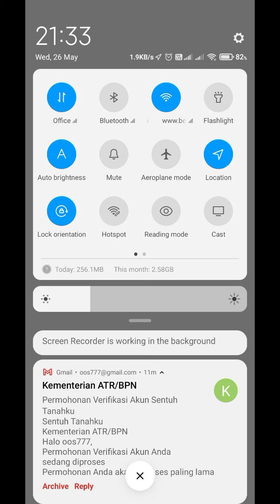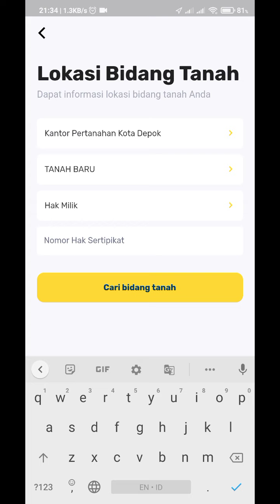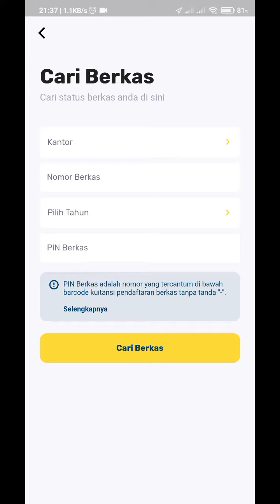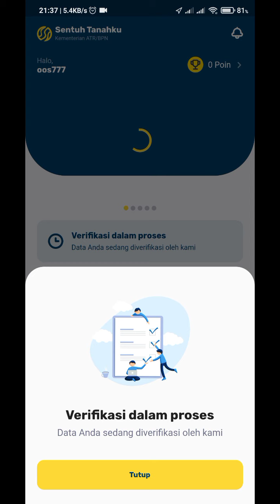Cara mengecek sertifikat tanah online via android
Assalamu'alaikum Warrohmatulloh wabbarokatuh 🙏 Hi Gaesss✋ Ini adalah Perjalanan hidup Kami 😊

Kalau mau traktir kami kopi silahkan.
Salam Hangat 🤝
Oos